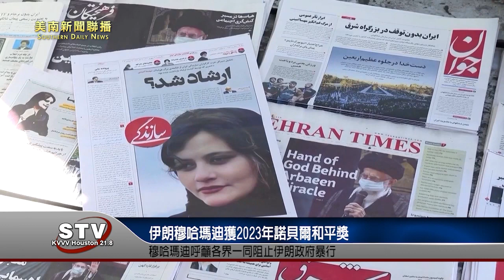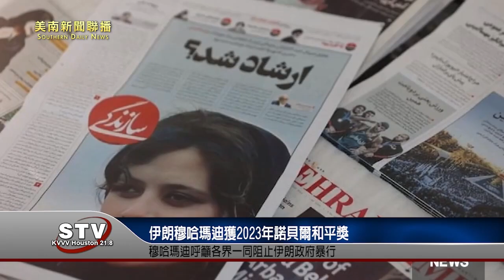伊朗女權運動人士穆哈瑪迪獲2023年諾貝爾和平獎，呼籲各界一同阻止伊朗政府暴行。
挪威諾貝爾委員會主席賴斯-安德森（Berit Reiss-Andersen）表在揭曉得主的第一句話，一反常態地用波斯語說出：「女人、生命、自由」，這是伊朗女性爭取權利運動表達團結的口號。